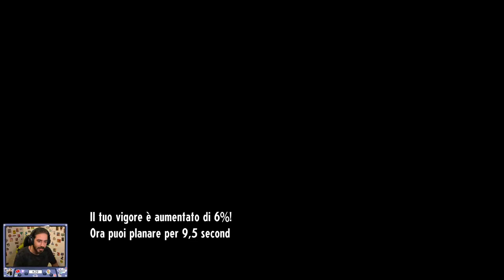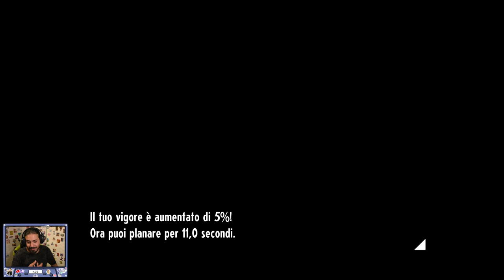Cassette Beasts [ITA] -24- Il Sole sta per Sorgere